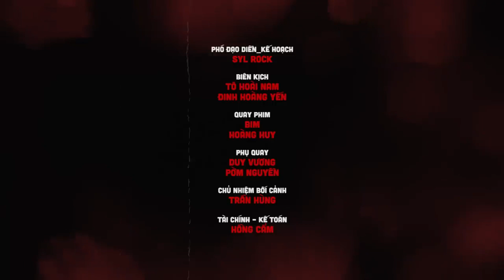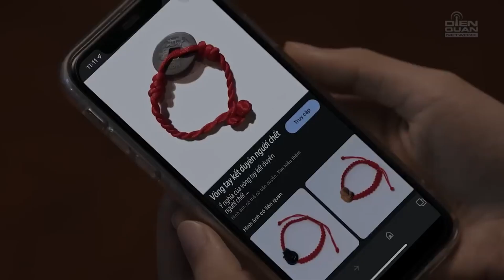NDD | Kết đôi với người âm mà ngỡ tìm được bạn đời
🔔 Series Ngọn Đèn Dầu - Phát sóng lúc 19:15 Thứ Ba, Thứ Năm, Thứ Bảy và Chủ Nhật trên kênh YouTube HAUNTED MEKONG

© Bản quyền thuộc về Điền Quân Network
© Copyright by Điền Quân Network ☞ Do not Reup